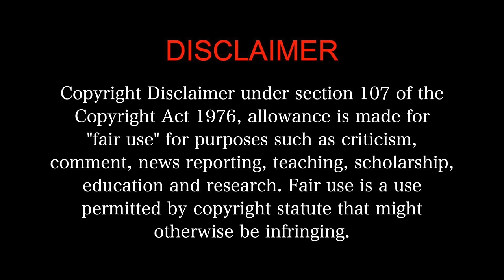Maryan MOVIE REACTION 1/3!! | Dhanush | Parvathy | CRAZY TAMIL FILM